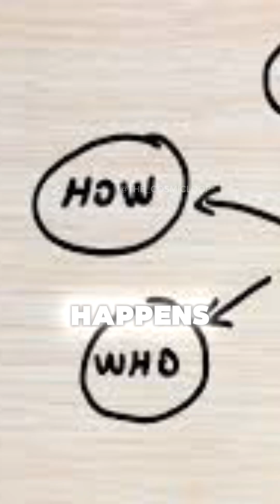Neil deGrasse Tyson on out of body experience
This material is shared purely for informational and educational purposes and is not owned by Cosmic Loop.